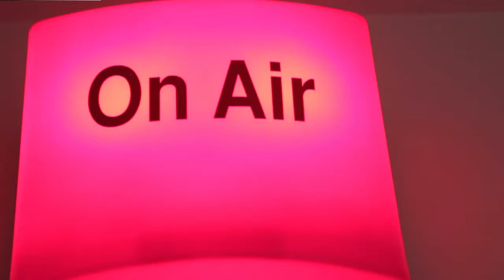Dole TV: Man FM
Fearless, politically incorrect and heroically ill-informed presenter Mike Mustard tackles the monstrous legion. Credits below:

Mike Mustard: Barry Nulty
Michaela Ryan: Aoifa Kenny
Camera & Editing: Barry Hamilton and Thom McDermott
Location & Post Audio: Adam Power
Written & Directed by Turlough Kelly